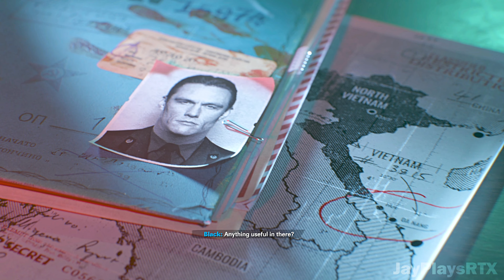BATTLE OF VIETNAM | FRACTURE JAW - Call of Duty Black Ops Cold War [4K 60 FPS] JayPlaysRTX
PC Specifications:-
Processor: Intel Core i9-13900K
GPU: Zotac Nvidia RTX 4090 Trinity OC 24 GB VRAM
RAM: Corsair 32 GB (16x2) DDR 5 5200 Mhz
Motherboard: Gigabyte Z-690 Aorus Pro
Cooler: CPU Cooler Cougar Aqua360 ARGB
SMPS: Corsair RM1000X
UPS: APC 1500VA
Cabinet: Lian Li 011 Dynamic Evo
Keyboard and Mouse: Zebtronics Transformer Combo
SSD: WD 6TB M2 NVME

Console:
PS5 Disc Edition

Comment any PC or Console game you wish to see in the next video..